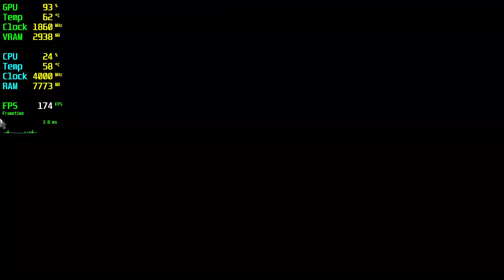Euro Truck Simulator 2 RTX 3060 Tİ - 1080p Medium, High, Ultra,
⏱ Timestamps ⏱
Start: 0:00
1080p Medium: 0:05
1080p High: 3:05
1080p Ultra: 5:10

🔧SPECS🔧
◾️Gainward GEFORCE RTX 3060 Tİ Ghost 8GB GDDR6 256bit DX12
◾️M2.SSD1:240GB (Windows)
◾️M2.SSD2:2TB (Games)